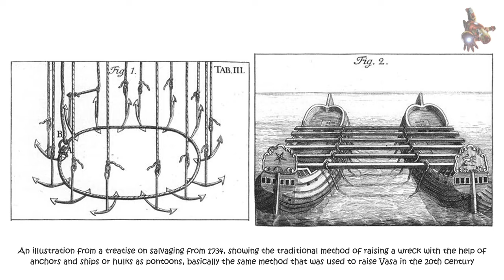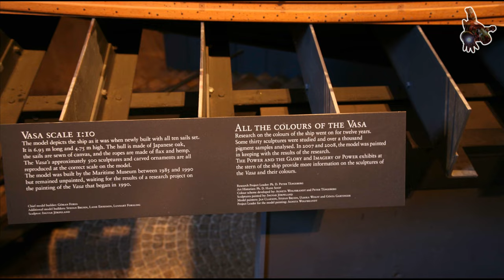Photos of the VASA Ship and the Scale Model in the VASA Museum in Stockholm * SUPERsmHEROES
If you want to download the VASA 1628 ship plans, become a sponsor of this channel. Access to download all the plans of this channel is open in the COMMUNITY tab for sponsors.

 0:35 - VASA - Vasa as a wreck
 2:35 - VASA - Photos of the Vasa Scale Model in the Museum
 8:42 - VASA - Finds
 8:59 - VASA - Photos of the Vasa Ship in the Museum
11:17 - VASA - Legacy

In 1961 the hull that had remained intact and many wreck parts were recovered. Swimming on her own keel the VASA was pulled into a dry dock. After the salvage the ship was carefully restored over many years. She can be seen today in the VASA museum Vasa-Museet in Stockholm.

At the left side of the museum hall you can see the Vasa Model in 1:10 scale with sails.

Ship Model drawings - Swedish VASA